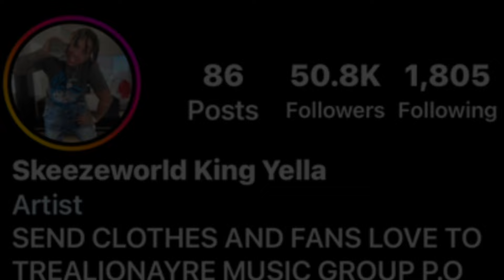BLOODHOUND LIL JEFF KILLER ON THE RUN 🏃🏾‍♂️